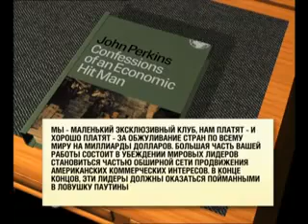Исповедь экономического убийцы